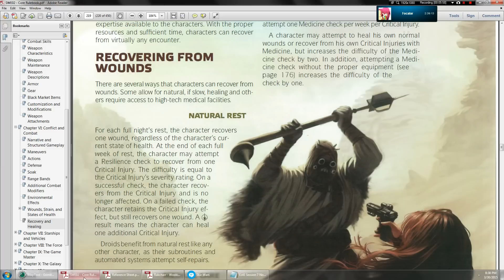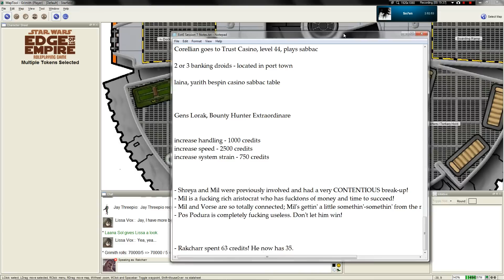LGWI - EotE Session 7 Part 6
Let's get ourselves a PAYDAY!

The Participants
Jordan - The Game Master
Aaron - Jay Threepio, Droid Bounty Hunter
Chris/Focalar - Lissa Vox, Corellian Technician
Grimith - Rakcharr, Wookiee Shockboxer
Ryan/Se7en - Laana Sol, Togruta Scoundrel